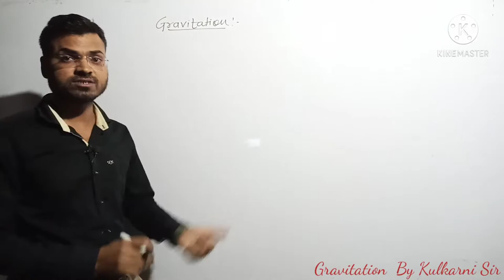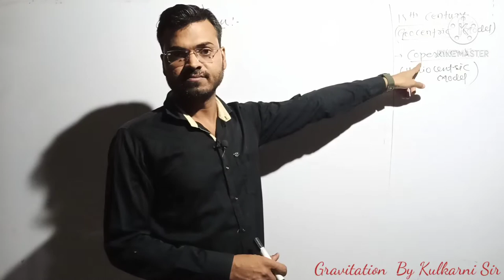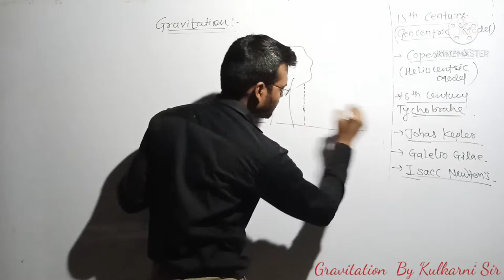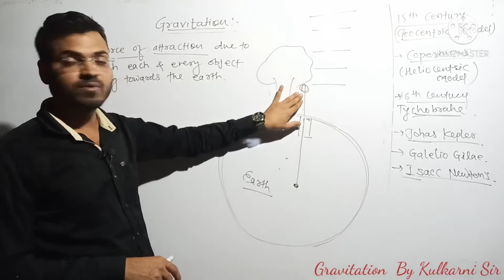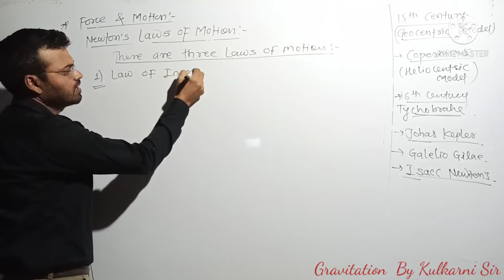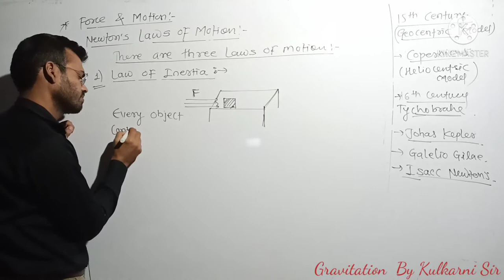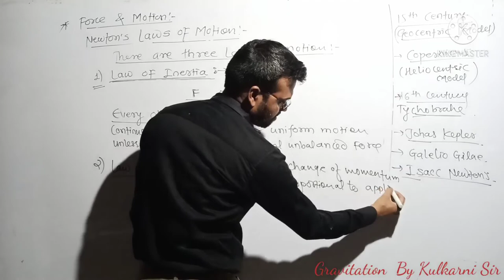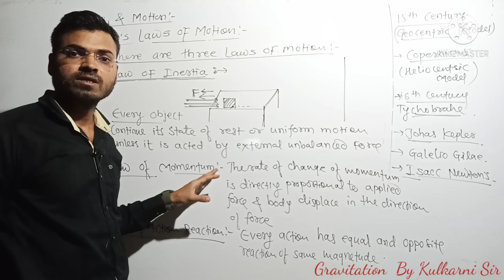🔴Gravitation lecture 1|| Class 10th -Kulkarni Coaching classes, Telhara